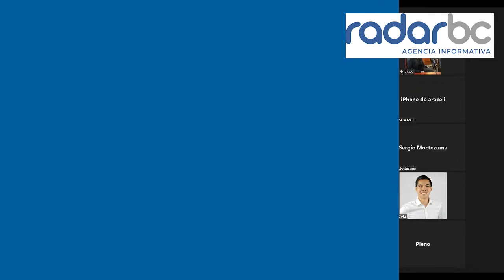Insultos y descalificaciones de Guerrero y Blasquez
Manuel Guerrero amenazó con echarle a los burócratas a Blasquez por criticar los privilegios de los sindicalizados